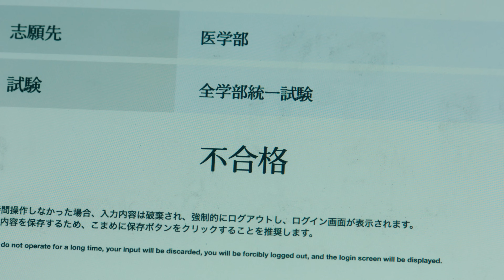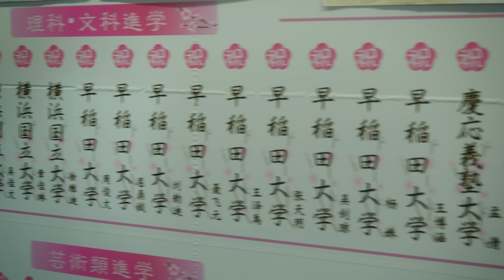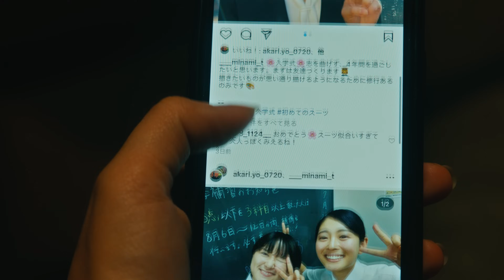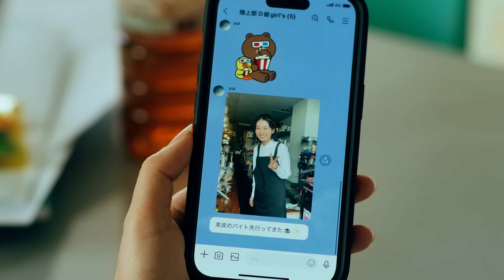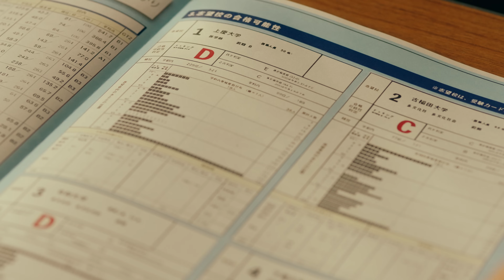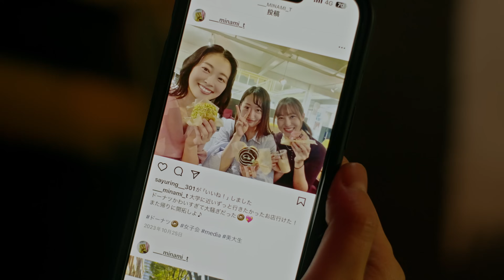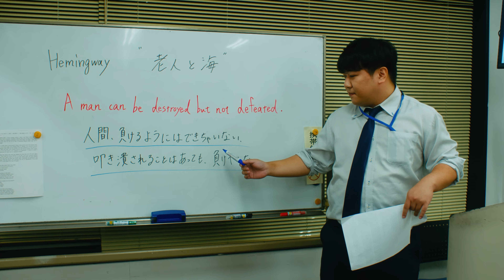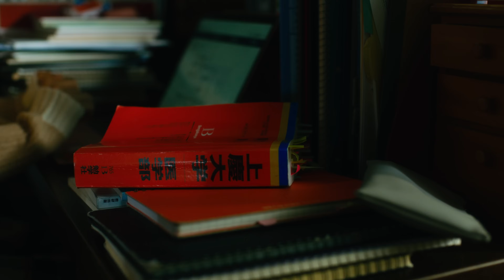点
サーヤです。ララチューンのコメント欄にはよく、受験生や浪人生から色々なメッセージが届きます。辛いなかで私たちのコンテンツが唯一の楽しみだとか、合格したら会いに行きますだとか、そういった声に目を通している時に思い出しました。点数をつけられる時期特有のしんどさ、アルファベットで簡単に自分のレベルが決まる恐ろしさ。私たちもあの頃の緊張感を明確に覚えていて、今だに夢に出てくることがあります。そういう繊細な時期に我々を支えとしてくれた子たちに向けて、真剣にひとつ作品を送り出したいなと思い、このプロデュースに至りました。ニシダが浪人時代の経験をまっすぐ脚本に落とし込んでくれたので、私も丁寧に演じることにしました。ララチューンでは異例の"ボケ0"です！いつもの悪口や下ネタを楽しみにしてくれている皆様には申し訳ないですが、今苦しくて仕方がない誰か1人にでも届けば幸いです！

◆短編映画  『点』

企画・プロデュース：サーヤ
原案・脚本：ニシダ
監督・編集：松本花奈
プロデューサー：雨無麻友子
共同脚本：山科有於良　松本花奈

◆主題歌  「カーテンコール」

作詞 : サーヤ
作曲  : サーヤ・Shin Sakiura

制作会社：スタジオねこ
製作：レモンジャム